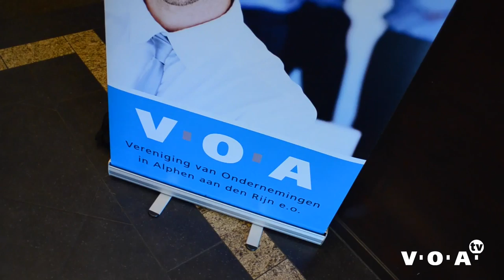VOA TV - Oktoberborrel met Max Caldas